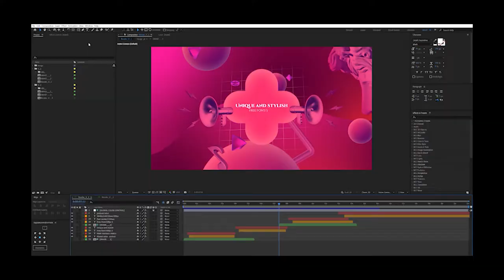Podcast Intro for After Effects 2022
Music and sounds are not included in the project below the link for purchase